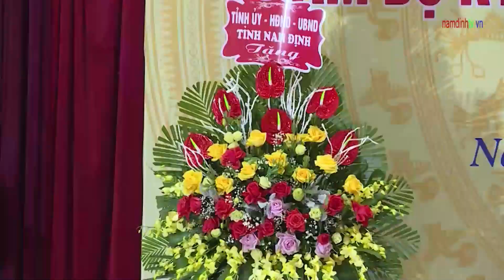Tuyên Dương Học Sinh Giỏi Tham Dự Kỳ Thi Quốc Gia Năm Học 2020- 2021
Để chuẩn bị cho kỳ thi học sinh giỏi quốc gia năm học 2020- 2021, tỉnh đã tổ chức kỳ thi học sinh giỏi cấp tỉnh cho 621 học sinh và lựa chọn 92 học sinh xuất sắc đều đến từ trường THPT chuyên Lê Hồng Phong để thành lập 11 đội tuyển tham dự kỳ thi toàn quốc.